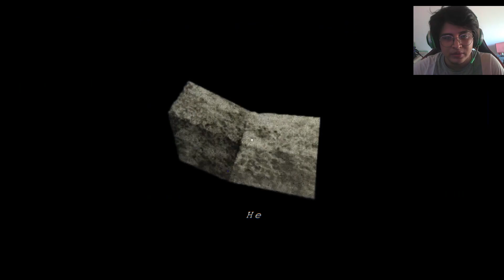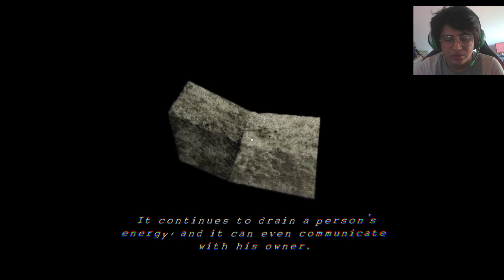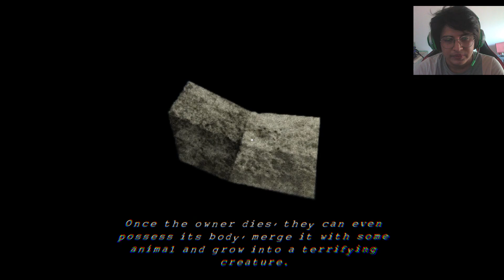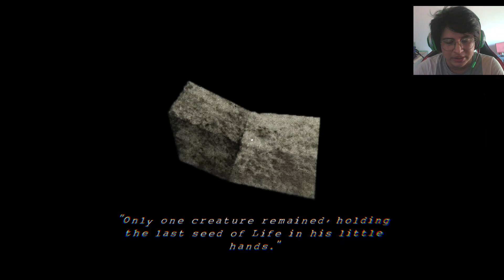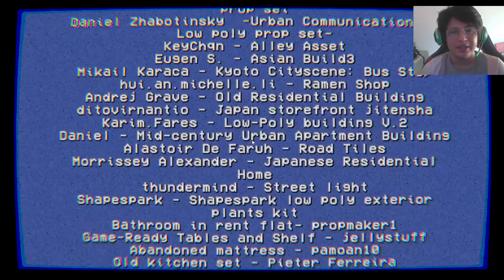JUEGO DE TERROR JAPONES BASADO EN UN CREEPYPASTA | MASKED DEVOURER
Saludos gente!

Bienvenidos a un nuevo video esta vez trayendo el juego de terror Masked Devourer, un juego basado en un Creepypasta Japones.